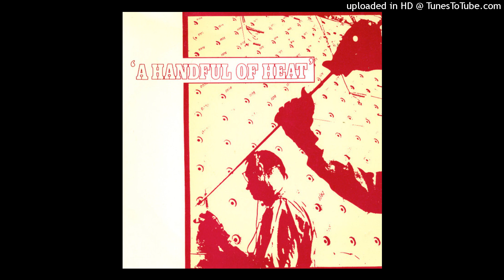Encore Lacan [7"] (Sleeping Figures, 1983)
Country: UK.